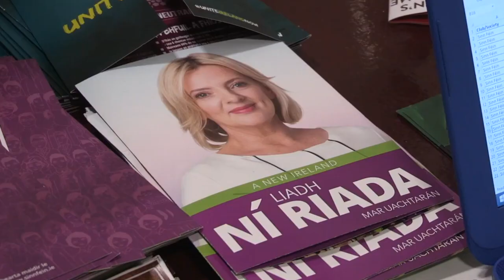The future is ours to shape. Vote Liadh Ní Riada for President!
Young people around the world have always been the driving force behind great change and in Ireland it is no different. Let's take the next steps together with a new President for a new Ireland. Join Liadh Ní Riada for President campaign